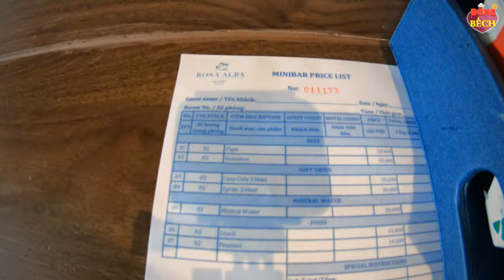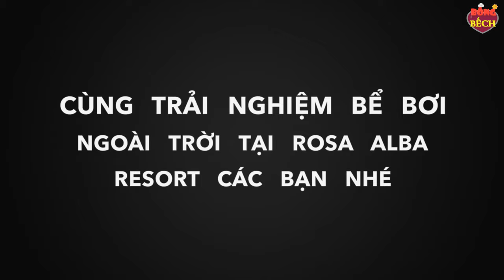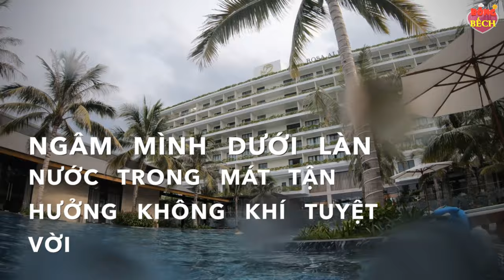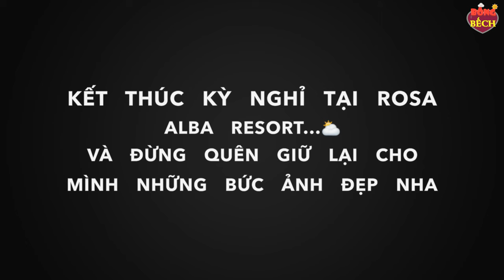ROSA ALBA resort 5 ⭐️ đẹp nhất Phú Yên , tận hưởng kỳ nghỉ đẳng cấp thế giới | Du lịch Phú Yên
Tọa lạc ở thành phố Tuy Hòa, Rosa Alba Resort có nhà hàng, hồ bơi ngoài trời theo mùa, phòng GYM và quán bar, karaoke, Spa... Phục vụ bufflet sáng với thực đơn phong phú. Khách hàng có nhiều lựa chọn nghỉ dưỡng biệt thự hoặc phòng khách sạn tùy theo nhu cầu.
Cùng theo chúng mình khám phá và tận hưởng kỳ nghỉ tại đây các bạn nhé!

© Bản quyền thuộc về Bông Bếch Travel